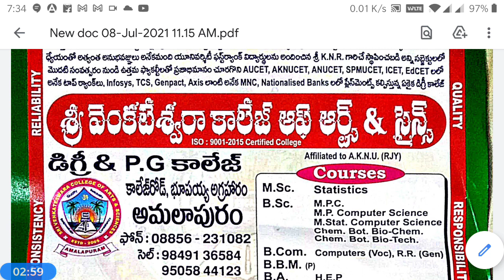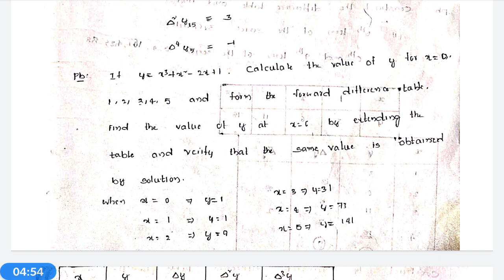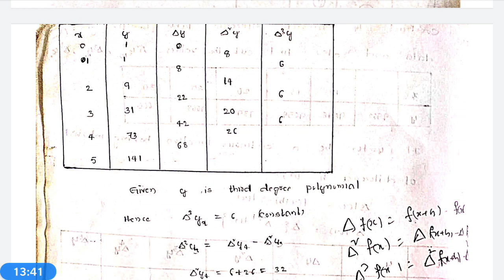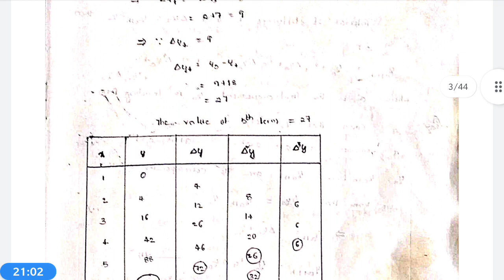3rdBSc/6thSem/Mathematics/Elective paper/Numerical analysis/unit3/lsn6